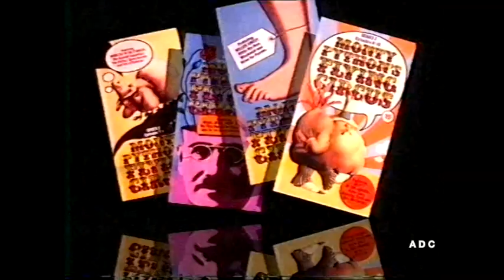BBC1 announcer Richard Straker 18th November 1989